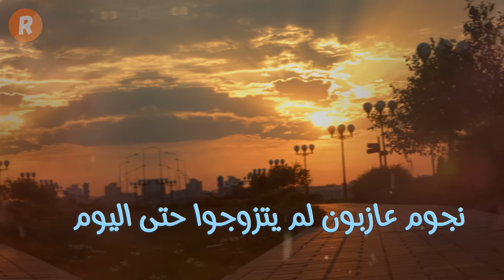فنانات وفنانين تجاوزوا الخمسين ولم يتزوجوا بعد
في عالم الفن والشهرة، تتجه الأضواء نحو كل تفاصيل حياة الفنانين والفنانات، من إنجازاتهم الفنية إلى حياتهم الشخصية. ومن بين الموضوعات التي تثير فضول الجماهير هي الحياة العاطفية والزواج. في هذا الفيديو، نستعرض قائمة من الفنانات والفنانين الذين تجاوزوا الخمسين من عمرهم ولم يتزوجوا بعد. سنكشف عن أسرارهم الشخصية وآرائهم حول الزواج، ولماذا اختاروا البقاء عازبين حتى الآن. انضموا إلينا لاكتشاف المزيد عن هؤلاء النجوم الذين قرروا السير في طريق مختلف وأثر ذلك على حياتهم المهنية والشخصية.